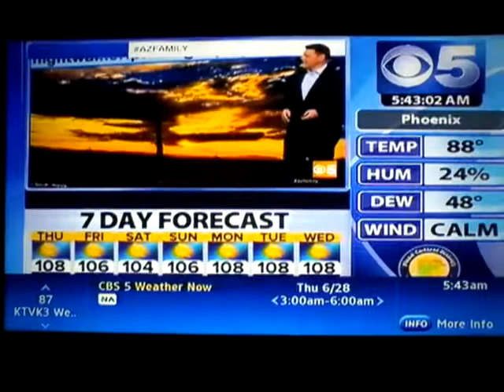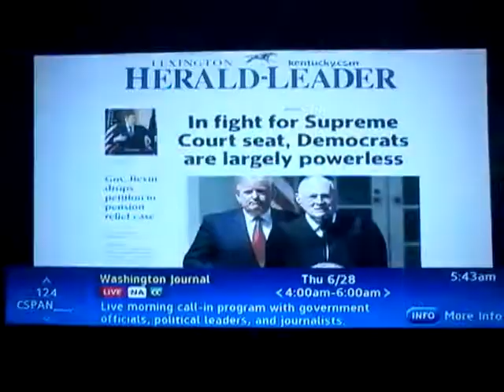(5422) Payday Never Soon Enough?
Washington Journal